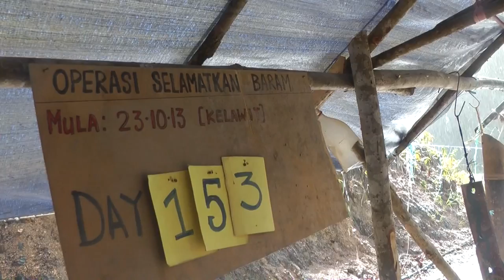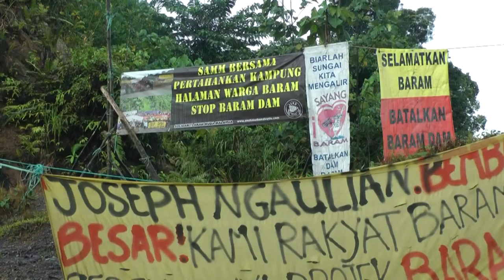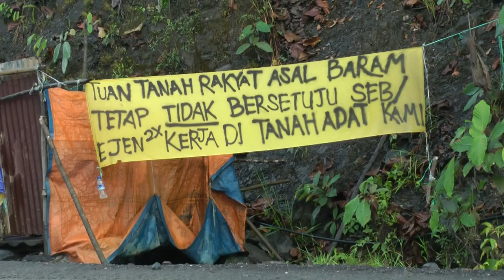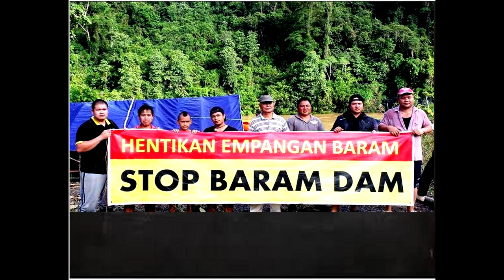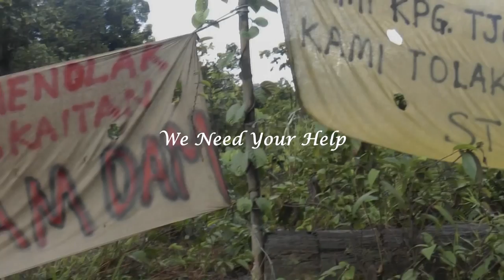message from kampung km15@ Baram Blockade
The Baram villagers started their blockades against the proposed Baram Dam on 23rd Oct 2013. They had turn their temporary camp into villages to show their determination.Watch this to understand their message.